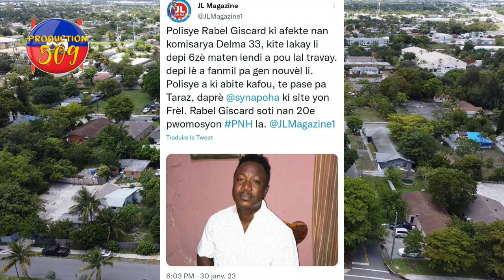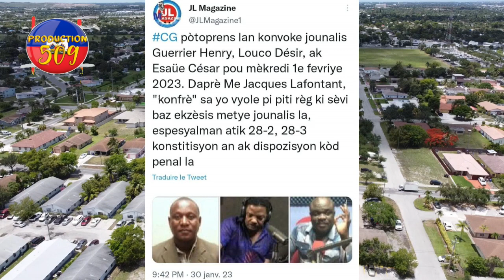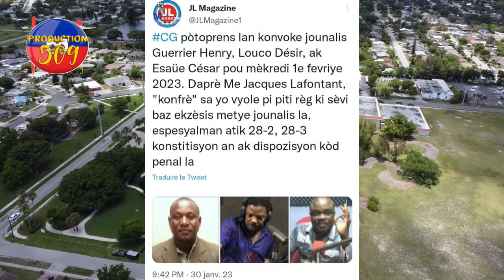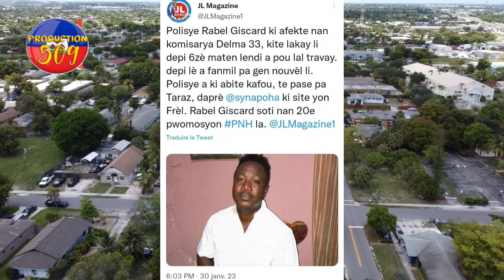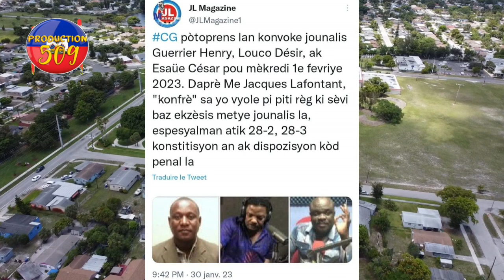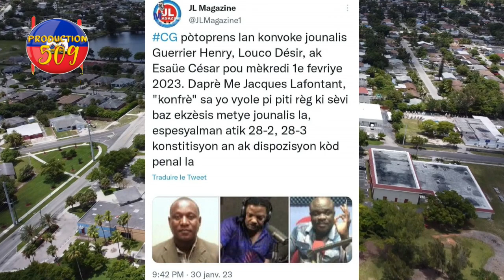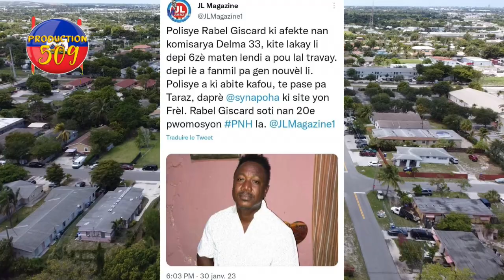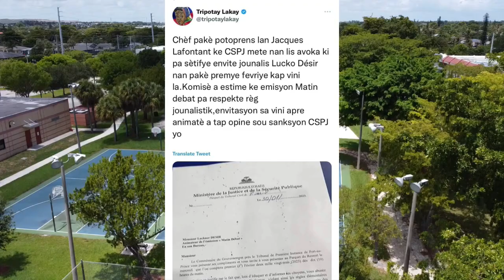komisè muscadin genbe yon pèsanaj ak yon 12 jak lafontan atake laprès yon polisye disparèt